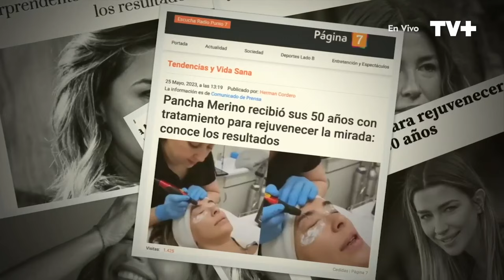La intervención estética de Pancha Merino y Fran García-Huidobro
En Sígueme y te Sigo, revelamos los secretos de belleza y de la eterna juventud que utilizan Pancha Merino y Fran García-Huidobro, ambos son procedimientos no invasivos que estimulan el cuidado de la piel. Esto y mucho más de lunes a viernes a las 17:00 horas, solo por TVMAS.